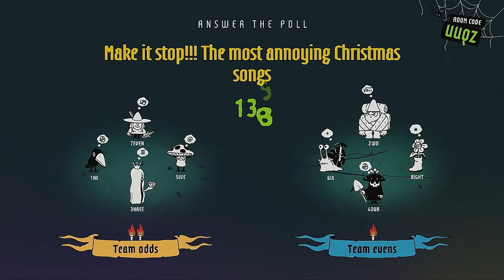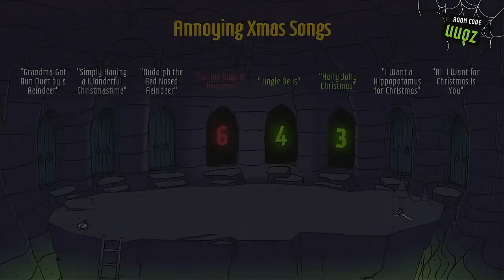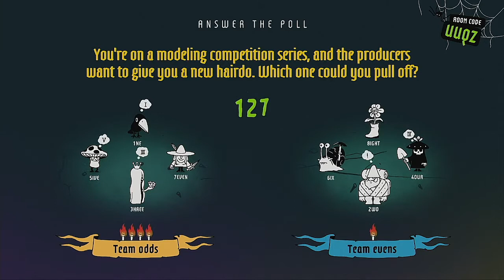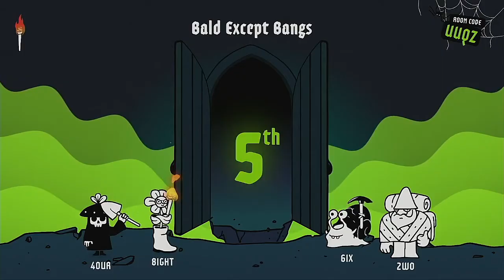The Poll Mine Episode 1 THE PREMIERE!!! ODDS vs EVENS